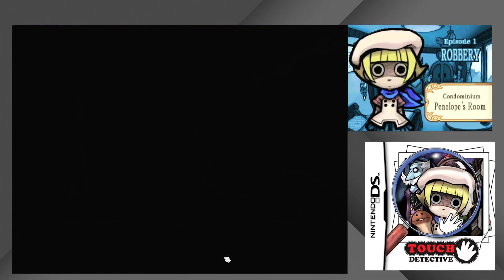Entrando al mundo de los sueños | Touch Detective (NDS) | Ep. 02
Continuamos con Touch Detective en donde seguiremos investigando el caso de Penélope y el ladrón de sueños. ¿Y qué mejor manera de atrapar al ladrón que buscando en el mismo mundo de los sueños?

Si no vuelve la serie es porque no pude resolver cómo avanzar y me pudo el orgullo en cuanto a checar una guía.